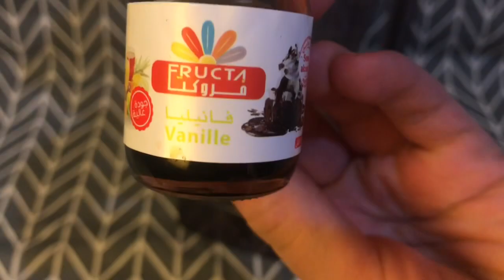How To Make Oat Milk ( At Home )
Hey guys ! Welcome back to another fun video , so I’ve been always obsessed with coffee but the regular cow milk started to bother my tummy so i decided to try on Nut Milks .. but I didn’t like the ones in the stores so I figured I can make them at home .. I started with Oats because who doesn’t love Oats; Right ? Lol ... and I will try Almond & Cashew Milk soon as well .. this was yummy & soft .. enjoy ♥️